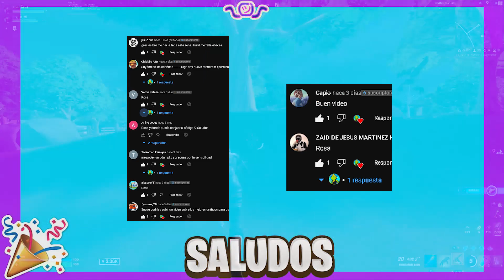La ULTRA GOOD SENSIBILIDAD PARA LINEAL TEMPORADA 2 CAP. 4 PS4/PC/XBOX/SWITCH Configuración MANDO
► ¡Sígueme!

💥Hola amigos que tal, Espero que Muy BIEN hoy les traigo un video con una sensibilidad muy buena para Todos Ustedes, ya que es la Sens de

USE CODE: THESNOVE

300 LIKES EN ESTE VIDEO???

😎Apoya a un Creador Código: THESNOVE